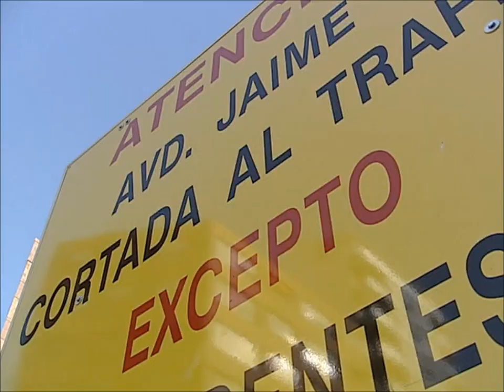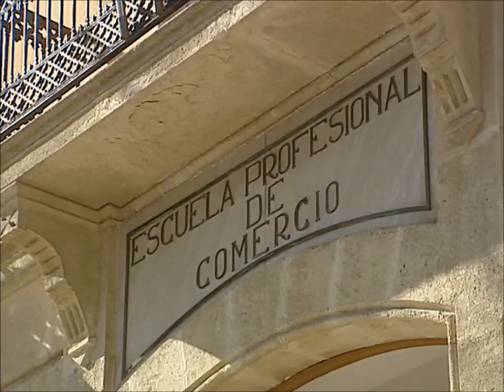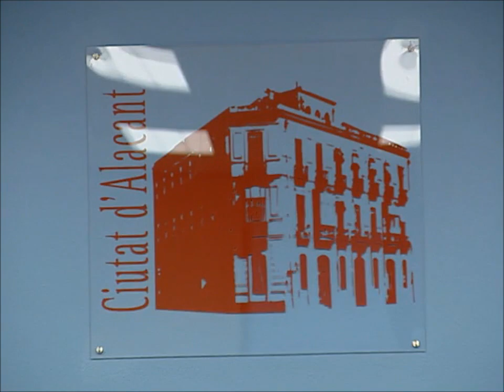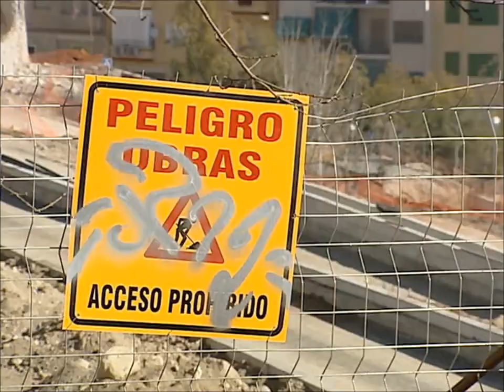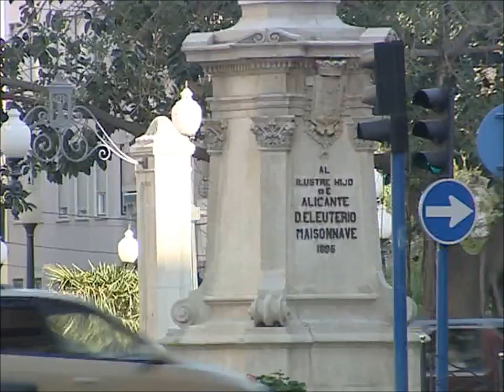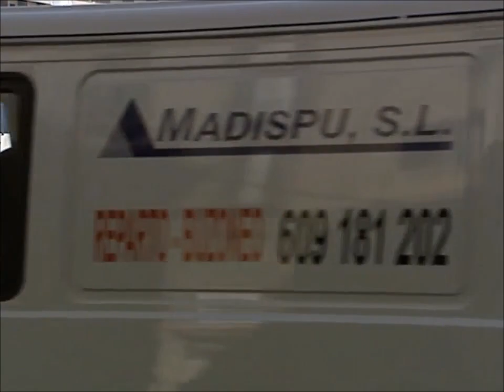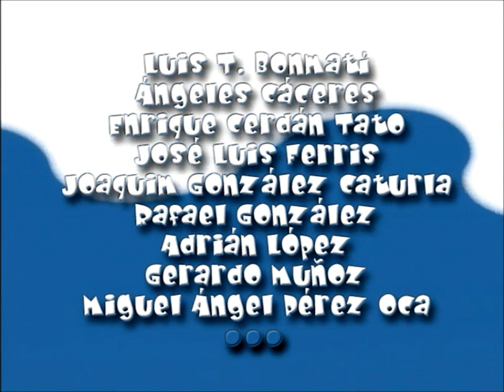ALACANT, UN JUEGO LITERARIO. La ciudad vista casi como una novela policiaca.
En 2004, la Sede de la Universidad de Alicante, dirigida por Manuel Alcaraz, organizó un juego literario a partir del detective Terratrèmol , personaje creado por Mariano Sánchez Soler, en el que participaron nueve escritores. La Biblioteca Virtual Miguel de Cervantes grabó y montó aquella primera sesión del 8 de enero, que se ha podido rescatar parcialmente.